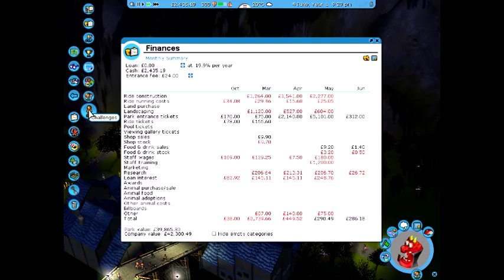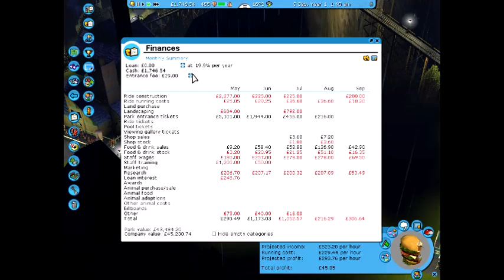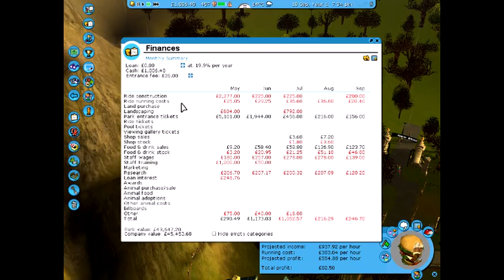Creepy Spooky Attractions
All of my music is available to stream or download on all digital music platforms... please check it out :)
THANK YOU! for taking the time to watch this video, If you liked it light up that like button!